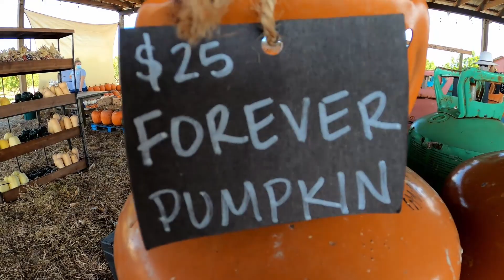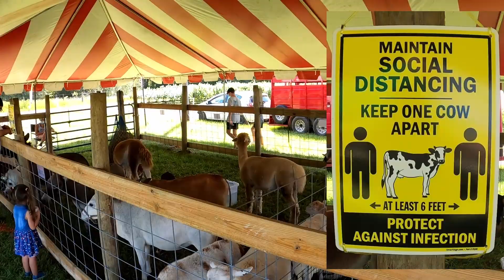Let's Go: BEST fall festival in Florida near Disney World w/ BEST Apple cider donuts, games & more!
Even here in Florida, fall is in the air!!  I don't know about you, but for me it just doesn't feel like fall until I've selected a pumpkin to carve, and have an apple cider donut to eat.  I was worried that Florida wouldn't have the awesome fall experiences like I'm used to from living up north, but Southern Hill Farms delivered!

If you want to have a fantastic day with your family, you can: pick pumpkins, play games, visit a petting zoo, listen to live music, visit SO MANY food trucks and eat the BEST donuts I've had in my entire life. All you need to do is go online and preorder your tickets for the "Fall at Southern Hill Farms." If you're in town visiting, the farm is actually really close to Walt Disney World, too! We love supporting our local farmers, do you? Ready to check it out with me? Well. LET'S GO!

I look forward to taking you on more fun adventures.

If you'd like to go on even more adventures with me, please feel free to help out my channel: